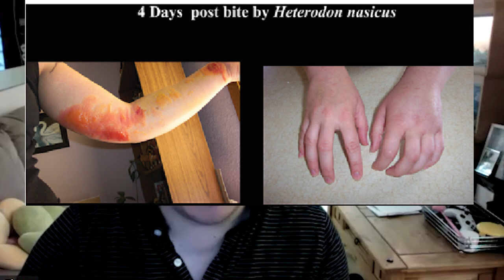Are Hognose Bites Really JUST a Bee Sting? | Francis Cosquieri RRPodcast #6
Francis Cosquieri gives us a deep dive into hognose bites, their venom, the severity and the reality of the situation and likelihood of a bite. This is a hyper detailed discussion of western hognose snake venom that all owners should take head to. Enjoy.

This commission comes at no additional cost to you. Please understand that I have experience with all of these products, and I recommend them because they are helpful and useful, not because of the small commissions I make if you decide to buy something.